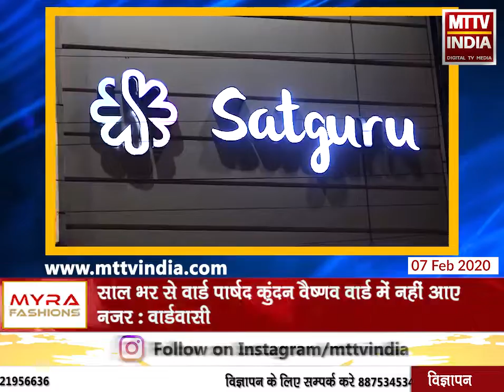वार्ड पार्षद कुंदन वैष्णव स्मार्ट सिटी बैठक का हवाला दे शो में नहीं आए | MTTV INDIA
कौन बनेगा मेयर शो की सवारी वार्ड 5 में पहुँची

वार्ड पार्षद कुंदन वैष्णव स्मार्ट सिटी बैठक का हवाला दे शो में नहीं आए

वार्ड में चारों तरफ़ गंदगी का आलम

वार्ड में सुअरो के आतंक से लोग परेशान

कौन बनेगा मेयर शो में वार्डवासियों ने पार्षद कुंदन वैष्णव को अब वोट नहीं देने की बात की

साल भर से वार्ड पार्षद कुंदन वैष्णव वार्ड में नहीं आए नज़र : वार्डवासी